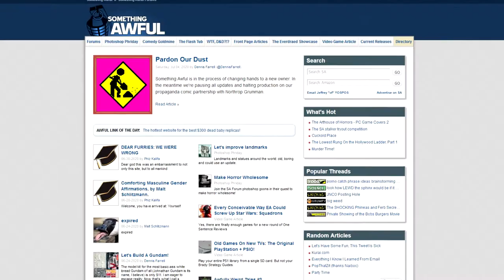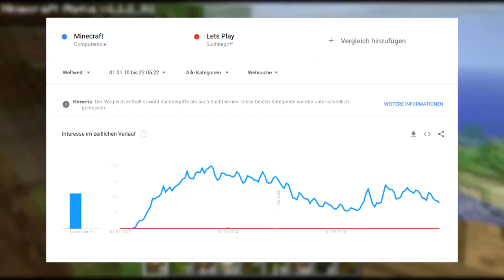Warum mache ich Let's Plays? | Der Aufstieg und Absturz der Let's Plays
Was ist eure Meinung zu dem Thema? Habe ich irgendwas wichtiges vergessen?